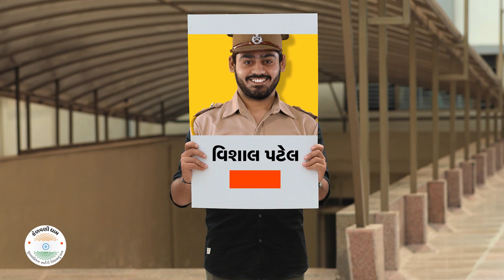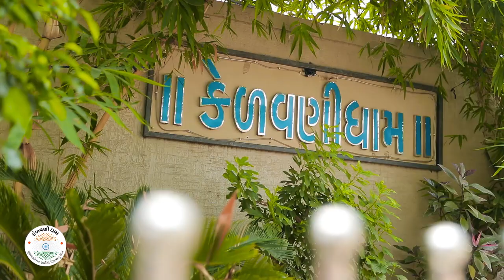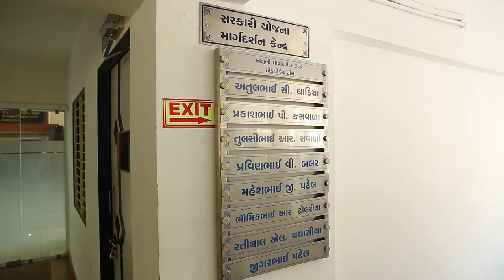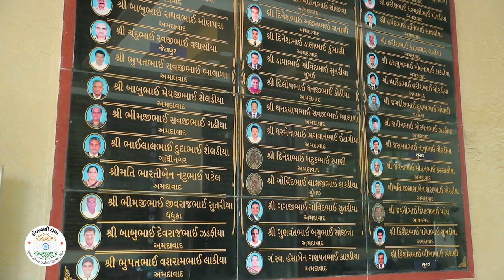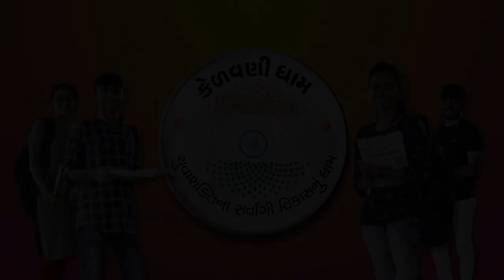Kelavanidham Documentary 2020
This is Documentary of Kelavanidham Kumar Chhatralay, Nikol, Ahmedabad.
this campus provide a civil service preparation and hostel facility to the Patidar Community.